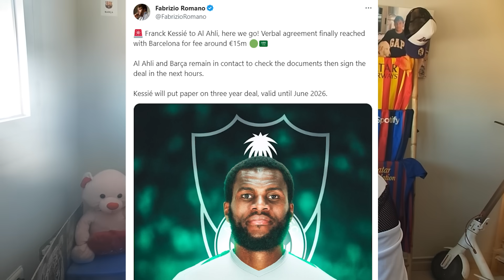🚨KESSIE SE VA A ARABIA SAUDÍ POR 15 MILLONES. ES UN PRECIO DEMASIADO BARATO.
Finalmente tenemos Here We Go de Fabrizzio Romano y Frank Kessie se marcha traspasado por 15 millones a Arabia Saudí. Un jugador ejemplar y una operación que financieramente es buena pero para mi se tenía que haber sacado bastante mas dinero